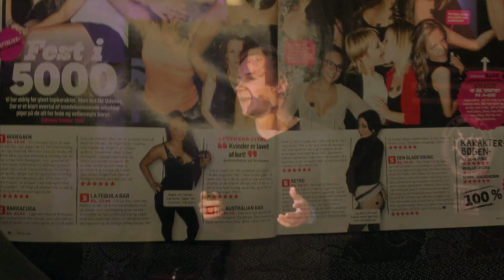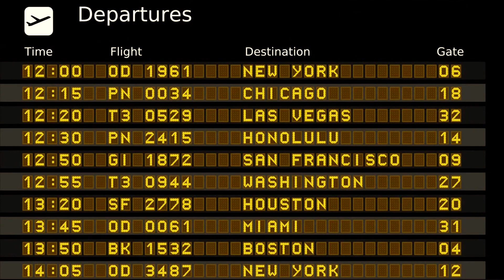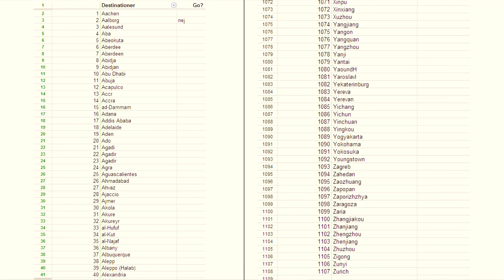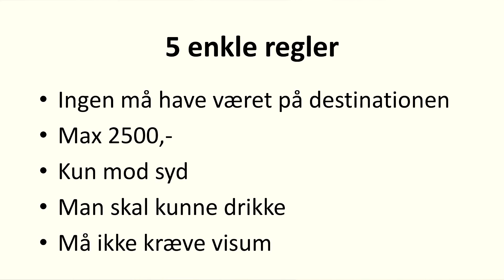Kort Sagt: "Sådan spiller du pizzabingo" af Erik Haastrup Müller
"Mit Bingoliv"
Erik Haastrup Müller er ingeniør, oplægsholder og manden bag firmaet Futation. Erik fortæller på humoristisk vis om sit opgør med hverdagens monotoni. Et opgør der har taget ham på utrolige rejser og tvivlsomme smagseventyr. Erik fortæller om pizza bingo, rejse bingo og byturs bingo.